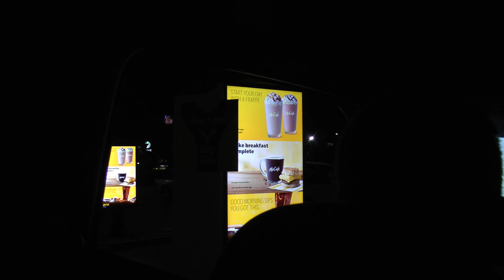Turkey Hunting - BIG GOBBLER At 15 Yards!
This gobbler was so close it'll make your hair stand up!